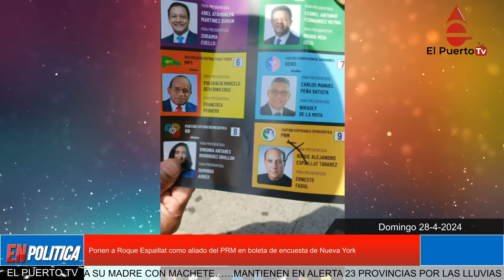Ponen a Roque Espaillat como aliado del PRM en boleta de encuesta de Nueva York